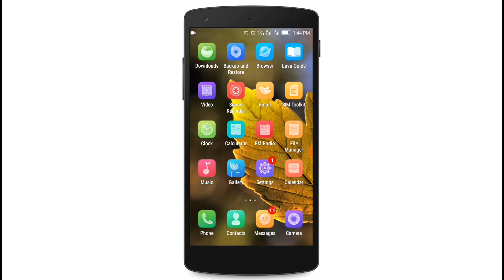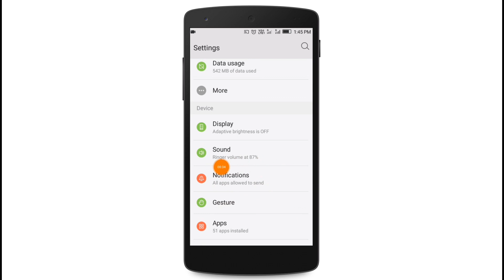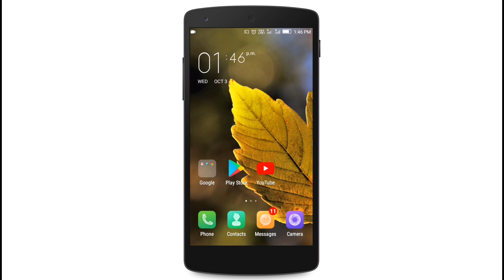বিরক্তিকর Notification আসা বন্ধ করুন । Stop Your Notifications.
বিরক্তিকর Notification আসা বন্ধ করুন । Stop Notification Bar.

In this video, I will be show you how to stop your notification bar.Your Notification Bar is very important.You can stop your notification bar.